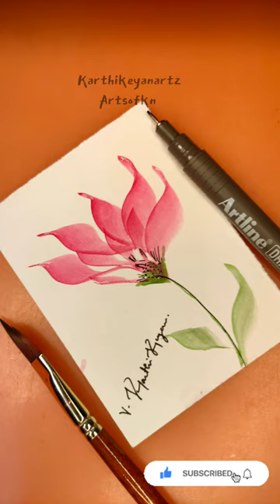Creative WaterColor Paint Tricks - Flower - Simple and Easy